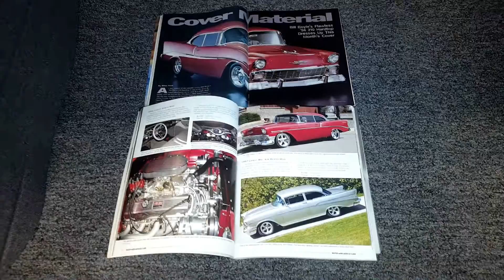1956 Chevrolet 210 (A&E Classic Cars)